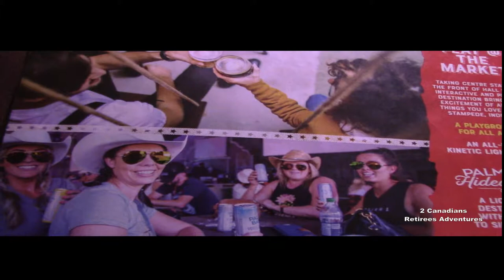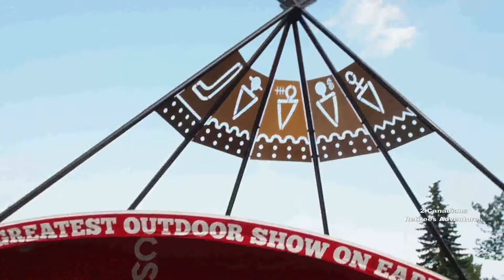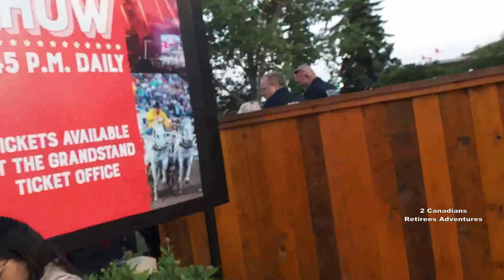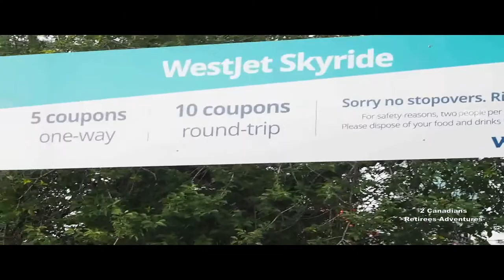STAMPEDE FAIR 2019🎪🎡🏙️2 ROUNDS AT NIGHT/Đi chơi lễ hội chăn bò đợt 2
We back stampede ground again at night.
West Jet Sky Ride free for Seniors day.